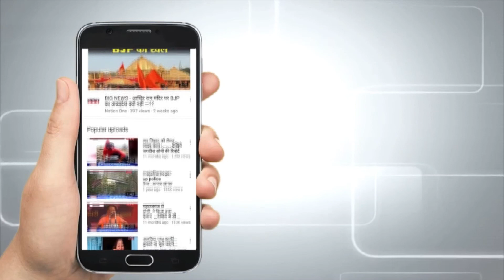Viveck Vaswani, Who launched The King Of Bollywood Shahrukh Khan | Vivek Vaswani Interview